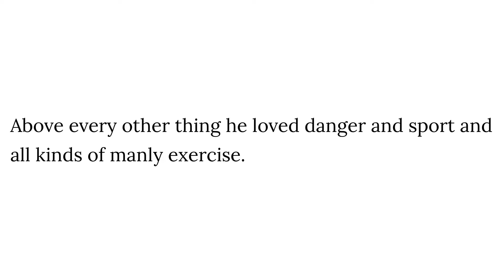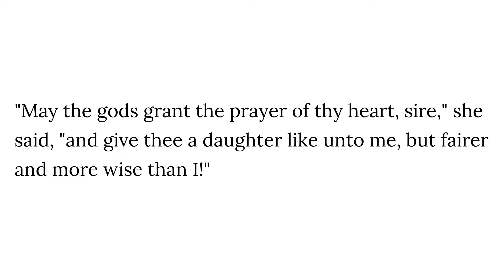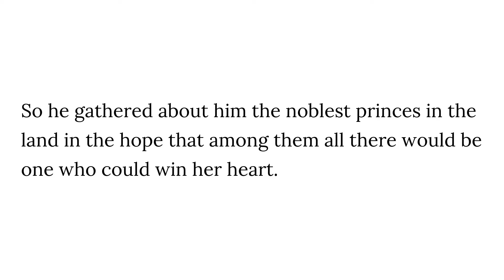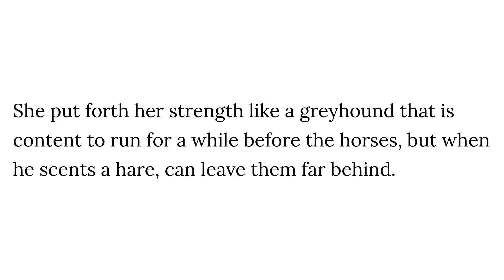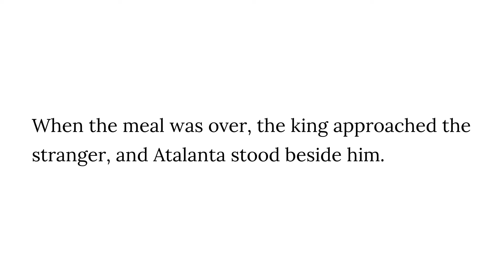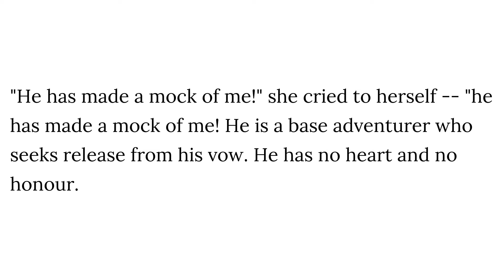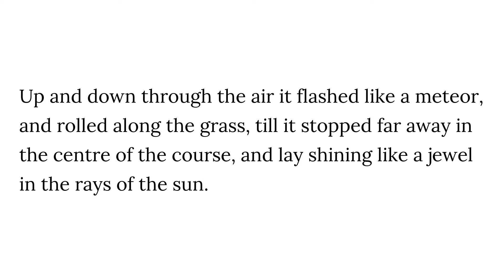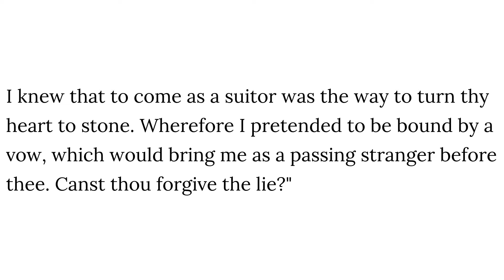The Winning of Atalanta